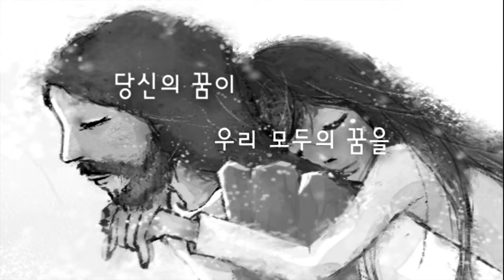2013 CCC Short Film Festival - 서울서지구 한예진CCC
2013 CCC Short Film Festival - 서울서지구 한예진CCC